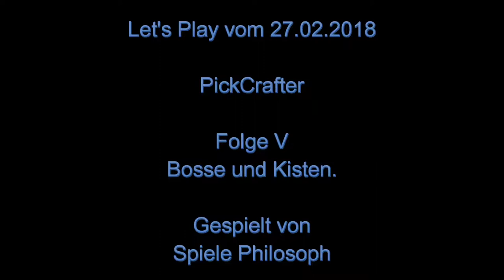Let's Play von PickCrafter - Folge V - Bosse und Kisten.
Seit dem letzten Update gibt es fünf verschiedene Bosse bei PickCrafter welche bekämpft werden können, um Kisten und damit auch Fragmente zu erhalten. Da ich die Regenbogenspitzhacke dank Dynamit bzw. Bohrer nun auch aktivieren kann, ohne sie auf das aktuelle Prestige Level bringen zu müssen, kann ich mit ihr genügend Picks sammeln, um die Bosse durchgängig zu farmen.